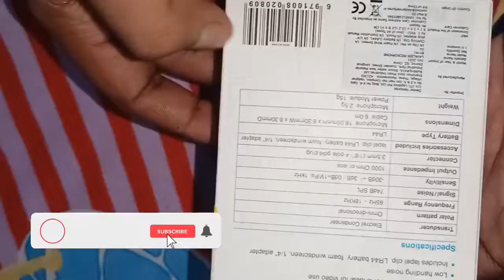Boya M1 mic Unboxing & Review || Best budget mic boyam1 boyam 1 mic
boya mic unboxing tamil

boya mic unboxing in telugu

boya mic unboxing 2022

boya mic unboxing malayalam

boya mic unboxing and setup

boya mic unboxing flipkart

boya mic unboxing in hindi

boya mic settings for mobile

boya mic se audio recording kaise
kare

boya mic use in phone

boya mic battery installation

boya mic setup

boya by-m1 3.5mm electret

condenser microphone

boya by-m1 fipkart

boya by-m1 sound test

boya by-m1 not working android

boya by-m1 singing test

boya by-m1 original

Doya miC wirelessS

boya by-m1 technical guruji

boya by-mi how to use

boya mic unboxing and

review

malayalam

boya mic unboxing in
telugu

setup